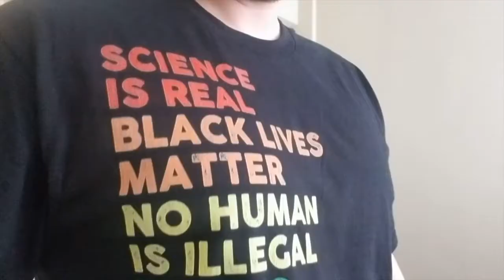NRC Celebrates 2021 Pride Month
In this video created for the NRC's 2021 Pride Month event for staffers, the NRC Pride Alliance Advisory Committee presents NRC employees celebrating 2021 Pride Month.